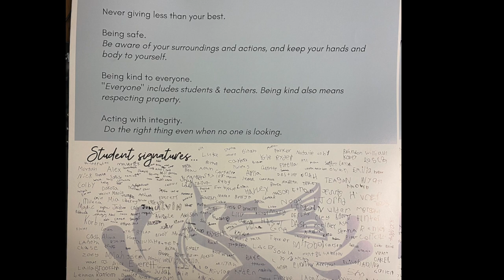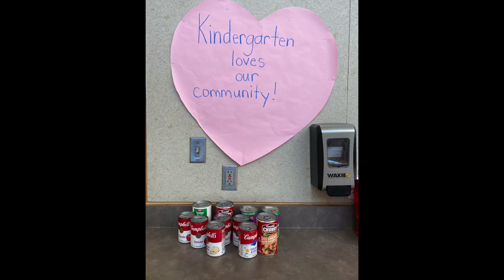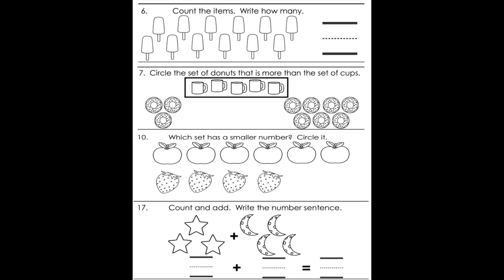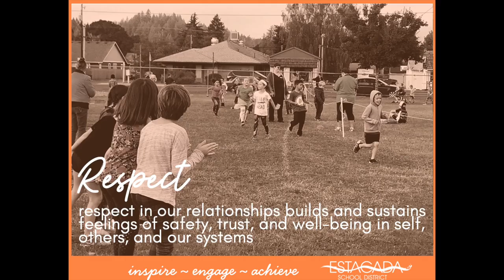23 Week 14 CRE Movie